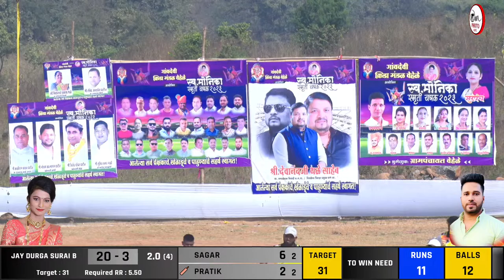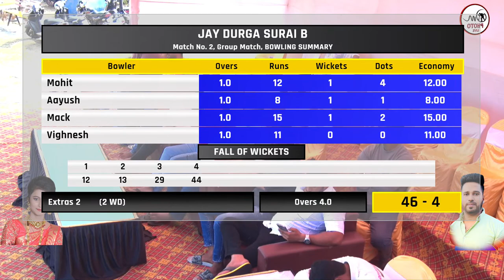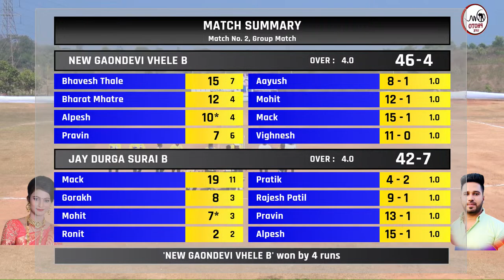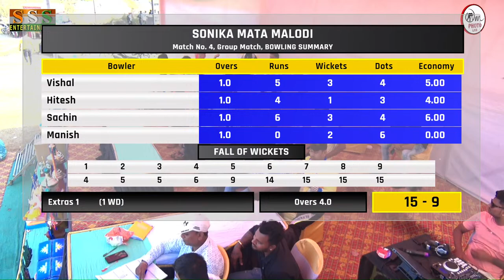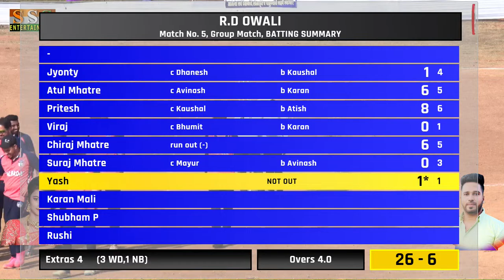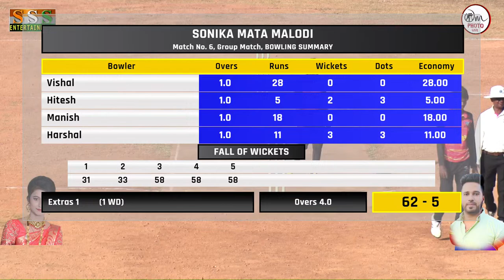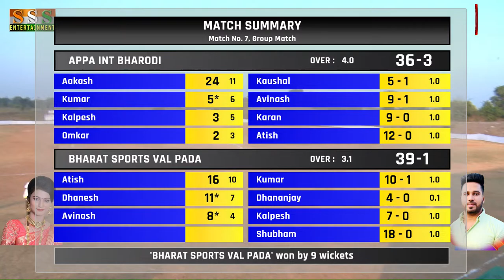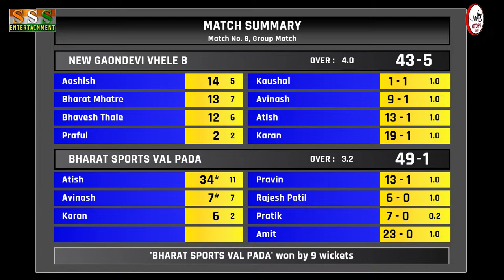MONIKA SMURTI CHASHAK VEHELE 2023 - ORG BY GAONDEVI KRIDA MANDAL VEHELE